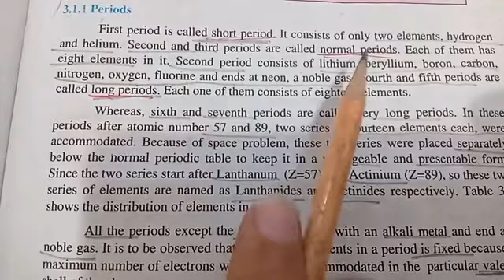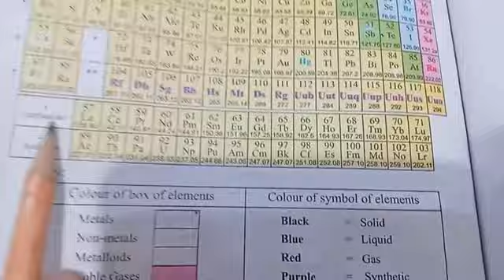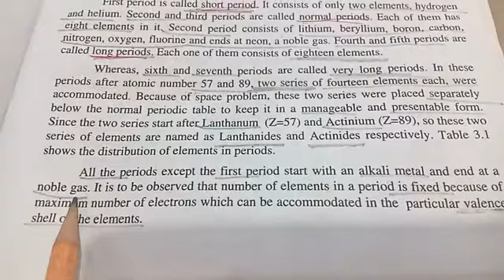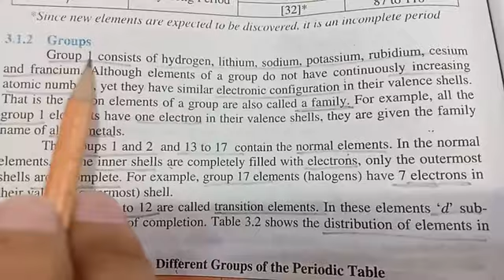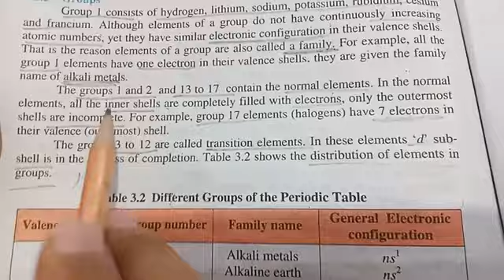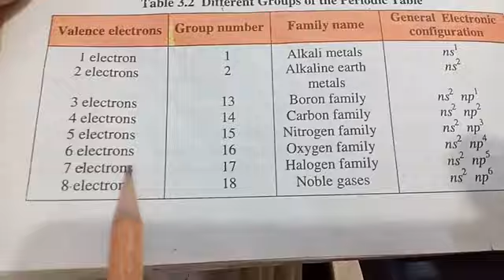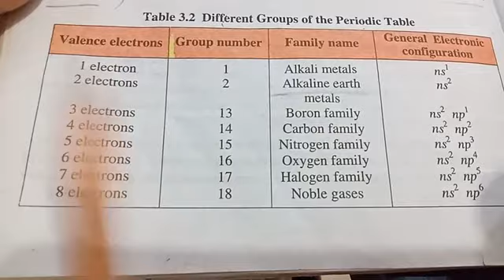Class 9th | Subject Chemistry | Ch# 3 - Lecture # 04 | Native Schools